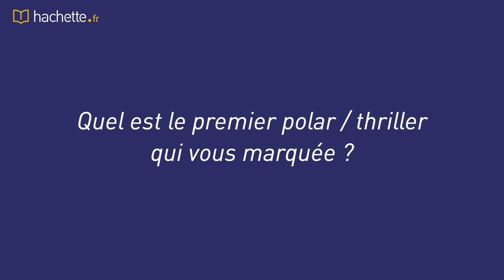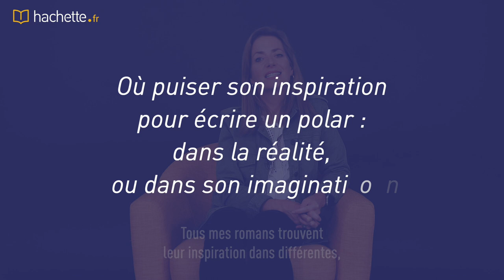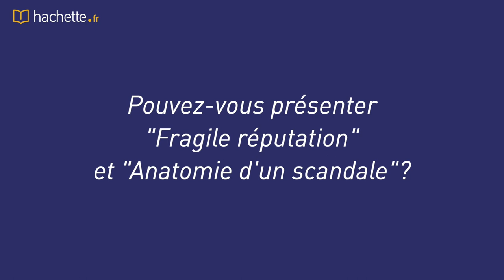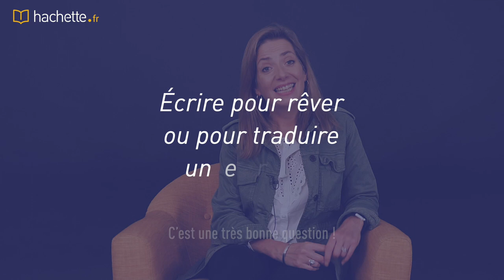Lire et écrire avec Sarah Vaughan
Après le succès de son livre "Anatomie d'un scandale", adapté sur Netflix, Sarah Vaughan est de retour en librairie avec "Autopsie d'un drame" (Le Livre de Poche) et "Fragile réputation" (Préludes).

De passage en France, la romancière et journaliste britannique a répondu à nos questions sur ses habitudes de lecture et d'écriture.